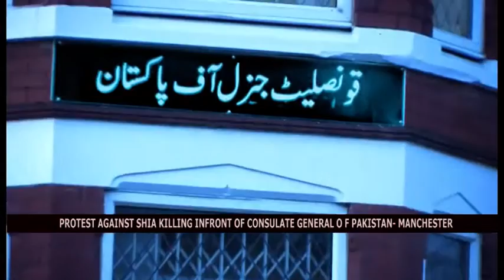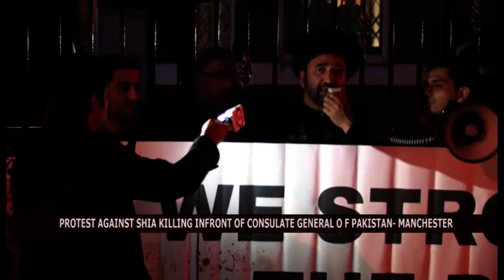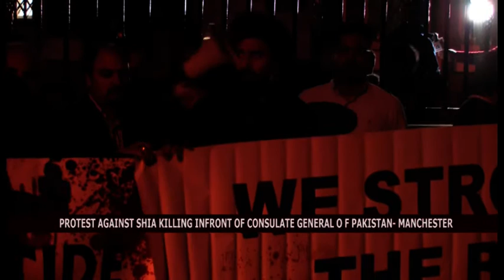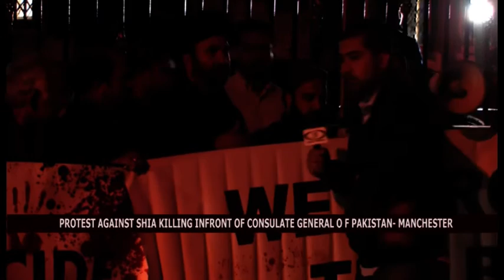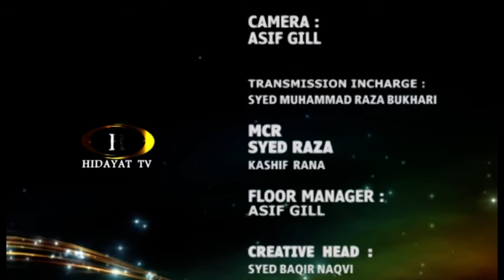PROTEST AGAINST SHIA KILLING- MANCHESTER 2016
1438Hijri
HIDAYAT TELEVISION PRODUCTION.